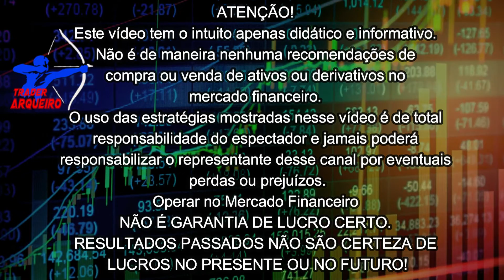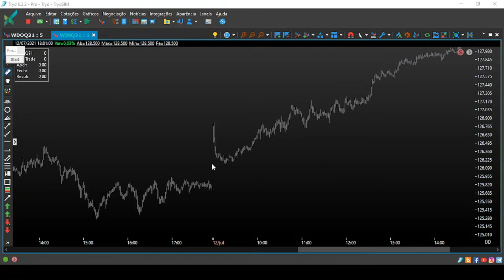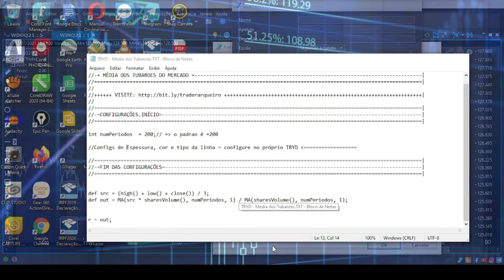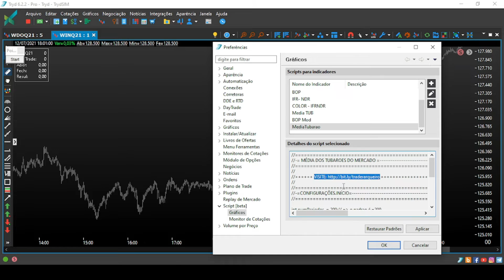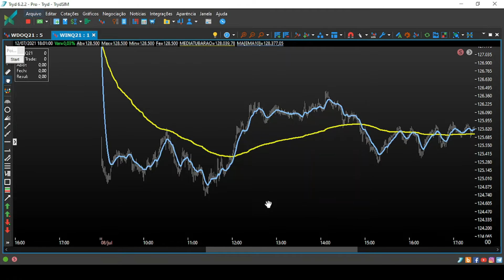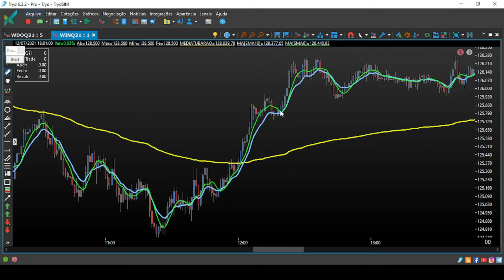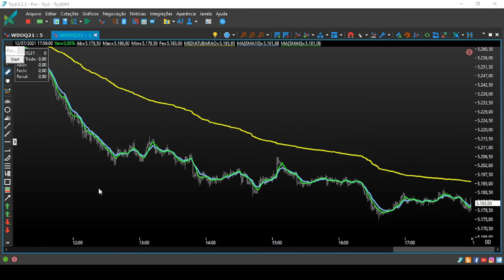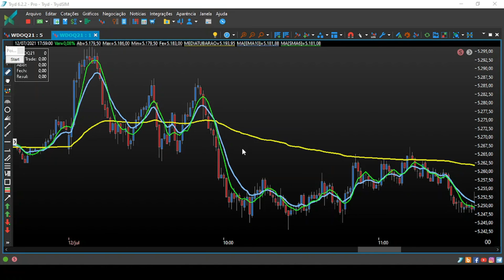MÉDIA MÓVEL DOS TUBARÕES DO MERCADO - SUPER INDICADOR PARA A PLATAFORMA TRYD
👉 🔗Link para download, no primeiro comentário!

➡️Neste vídeo vamos conhecer esse indicador para plataforma Tryd, muito usado por robôs HFTs dos grandes operadores do Mercado Financeiro. Média Móvel usada como suporte e resistência, onde também podemos conhecer as regiões de briga dos Big Players no Mini índice e no mini dólar.

📣 Aqui você encontrará:

🟡 Indicadores Financeiros;
🟡 Setups operacionais;

🗣️ATENÇÃO!